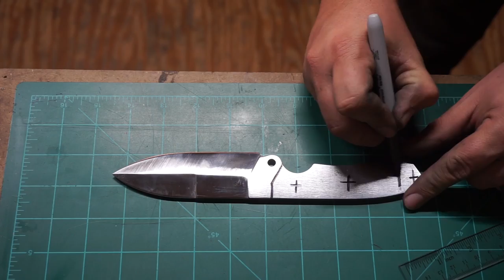How To Make A Spear Point Knife | Knife Makers Vlog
Today we are making a Double Edged Camp Knife, this is a spear point that my wife suggested that I make. She also picked out the handle material. Tell me what y'all think about it.

Camera: Sony a5100

Other Music:
"Shady Grove" by Shake That Little Foot